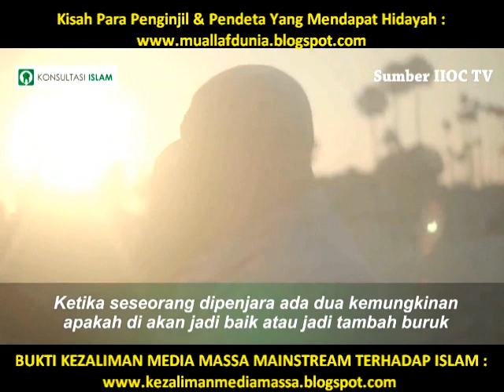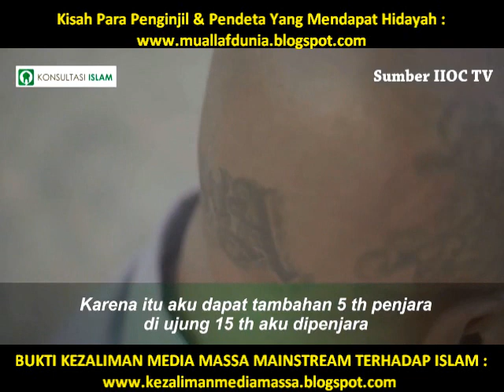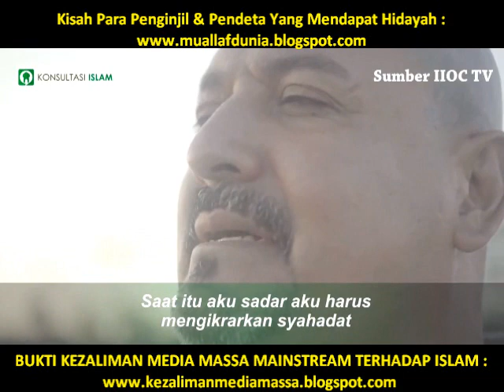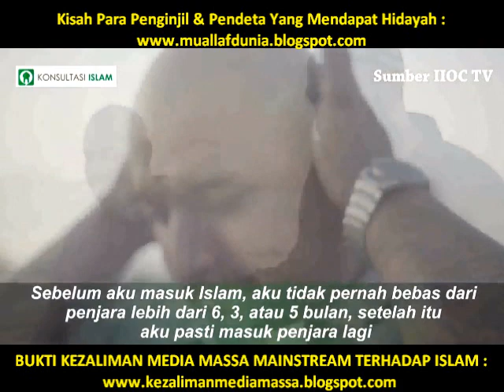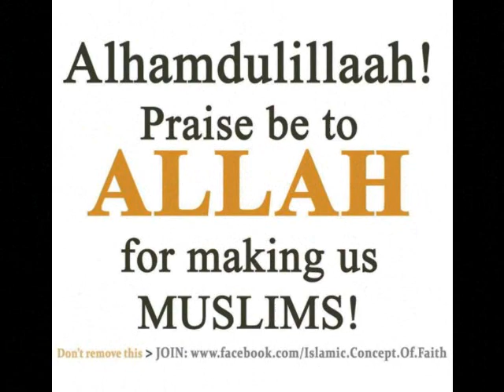MENGHARUKAN.. KISAH MUALLAF GANGSTER MEXICO : "ISLAM TELAH MERUBAH HIDUPKU LEBIH BAIK !"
▬▬▬▬▬▬▬▬▬ஜ۩Ϫ۩ஜ▬▬▬▬▬▬▬▬▬

▬▬▬▬▬▬▬▬▬ஜ۩Ϫ۩ஜ▬▬▬▬▬▬▬▬▬

▬▬▬▬▬▬▬▬▬ஜ۩Ϫ۩ஜ▬▬▬▬▬▬▬▬▬